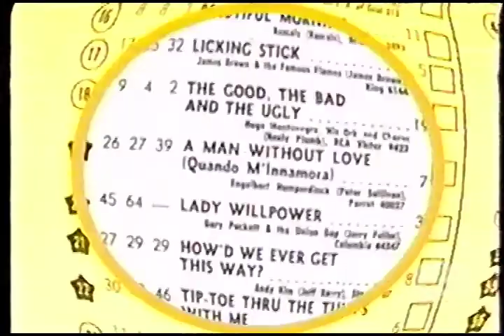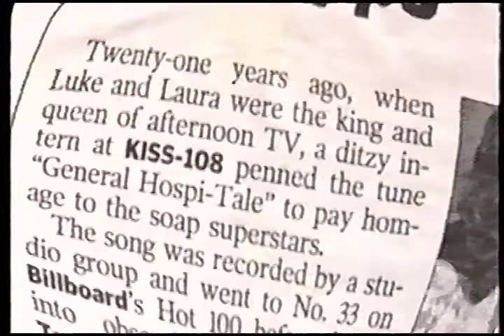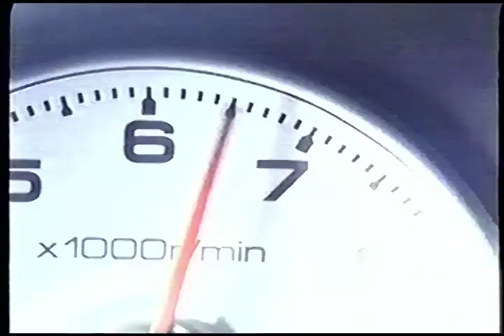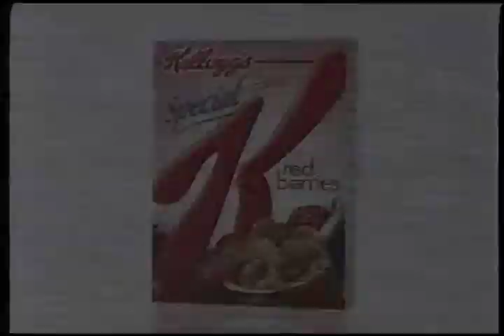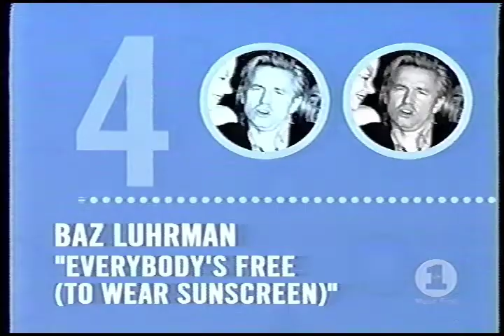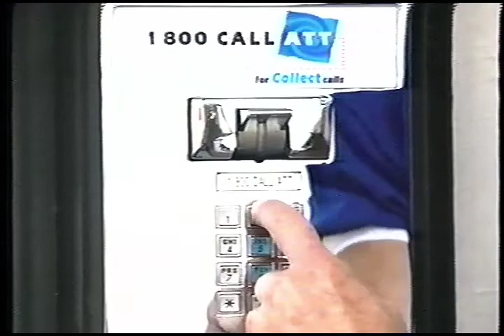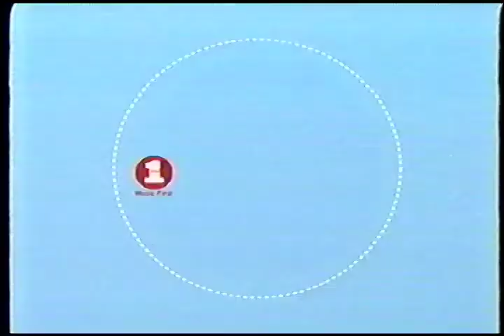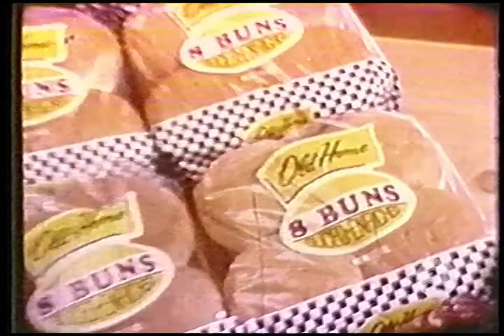VH1 One Hit Wonders: Goofy Greats